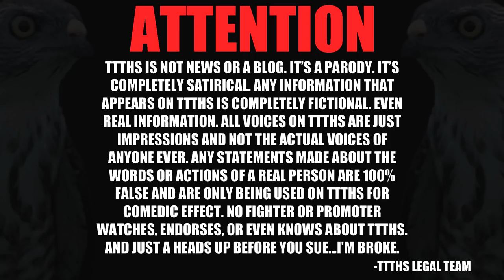BROCK LESNAR IS SHRINKING!!!